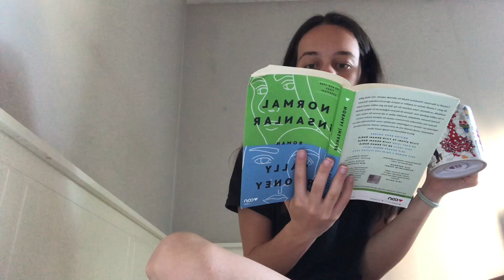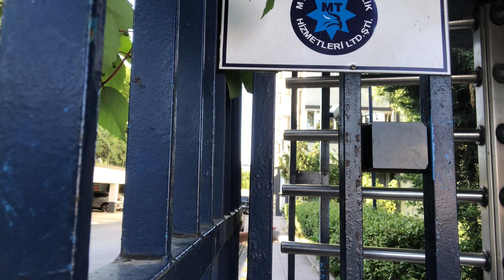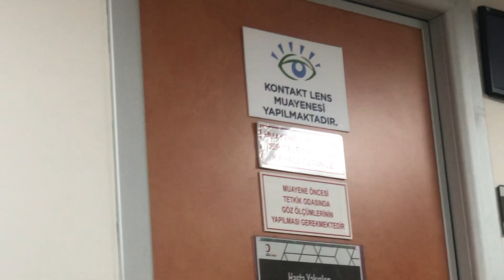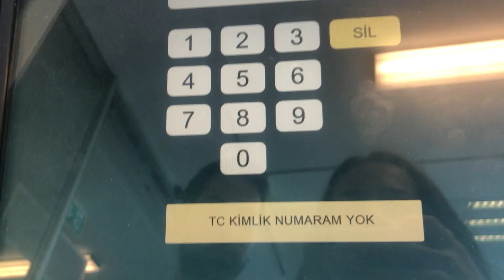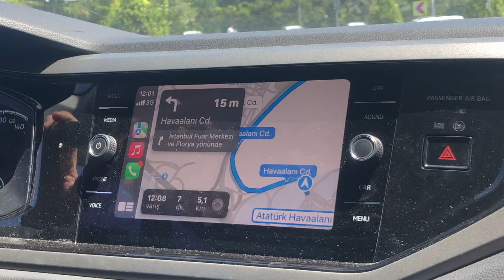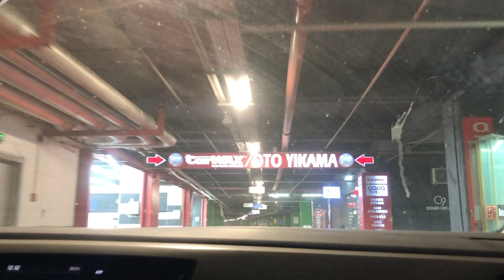istanbul günlükleri: artık eşyalarımı kaybetmemeyi öğrenmem gerek, benimle iş halletmeli bir gün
iyi ki buradasınız. hepinizi kocaman öpüyorum. yorumlarda buluşalım!! xx